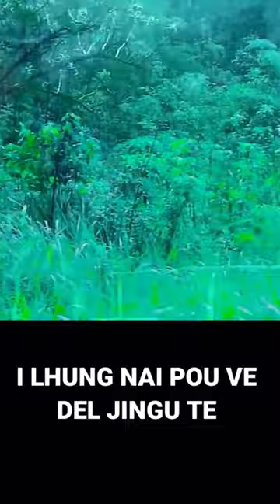DEL JINGU TE | 2019 Thadou Kuki video album